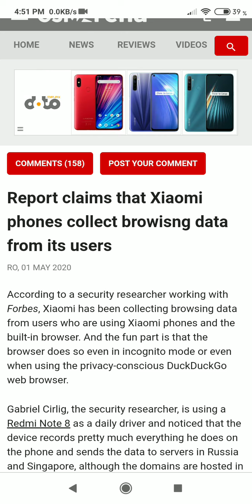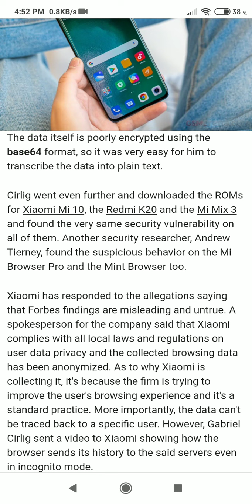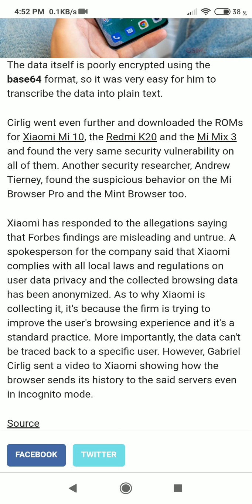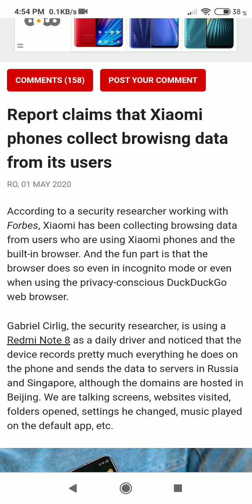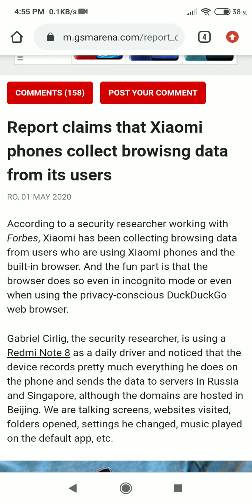XIAOMI se ROBA TU INFORMACIÓN!!! O No?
Xiaomi esta recolectando información de los usuarios, algo despreciable o mas sera algo normal en la industria tecnológica?